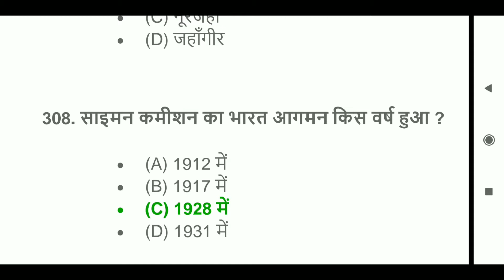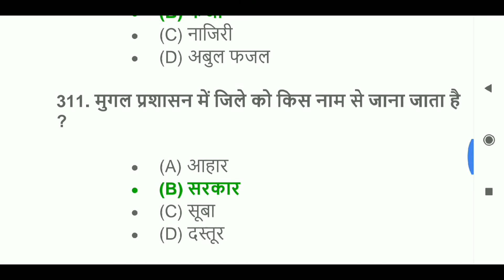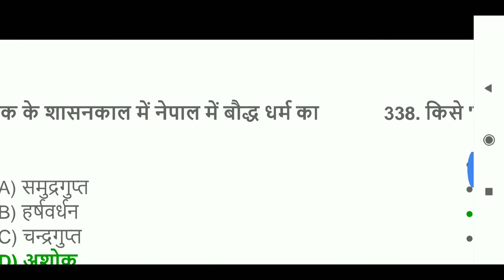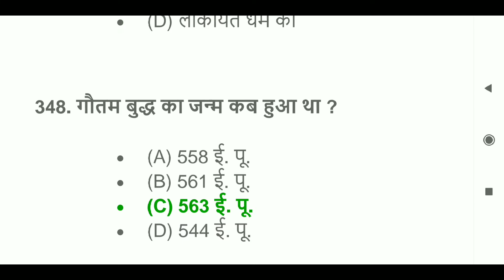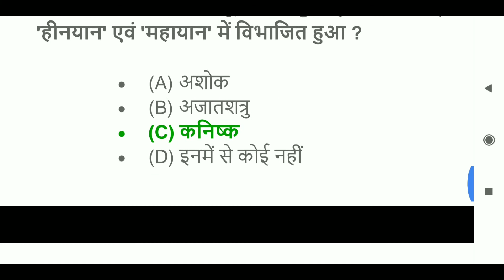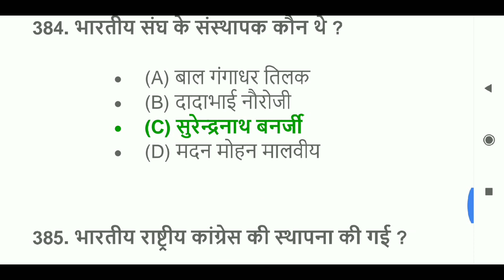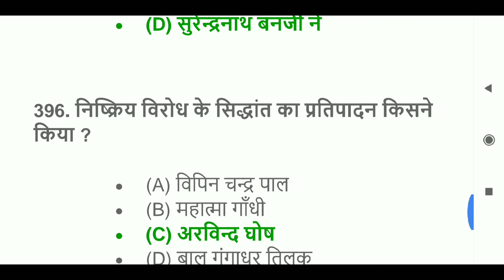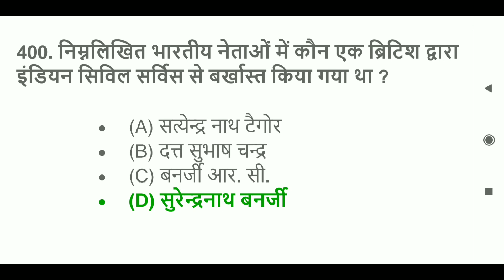History के most important questions part 3 , इतिहास के महत्वपूर्ण questions part 3